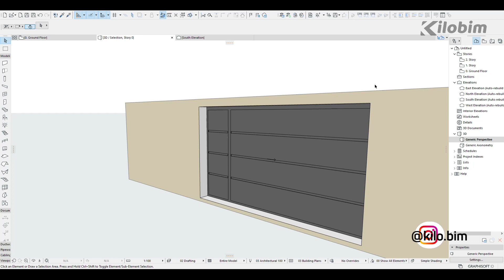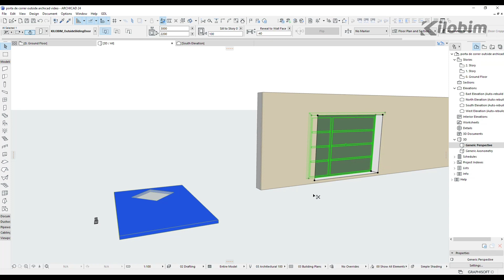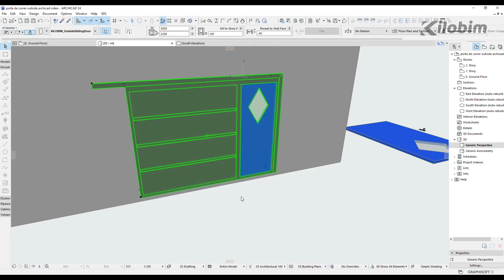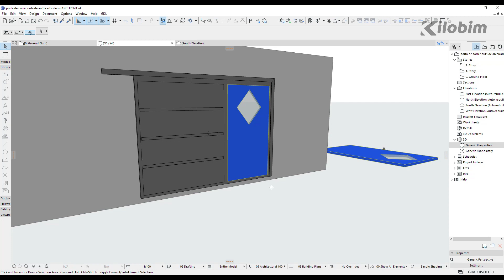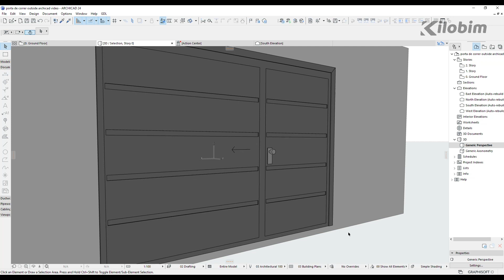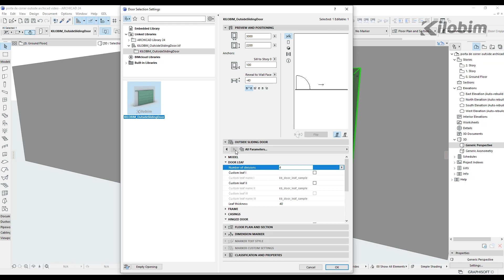ArchiCAD - Portao de correr c/ folha abrir / Outside sliding door